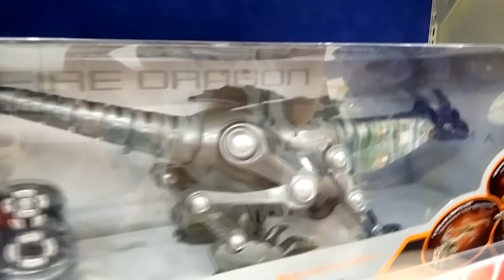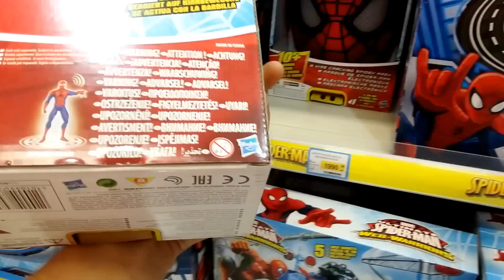Торговый центр Детский магазин Бубль Гум Shopping center Children's toy shop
Торговый центр Детский магазин Бубль Гум Shopping center Children's toy shop Игрушки на TUMANOV FAMILY